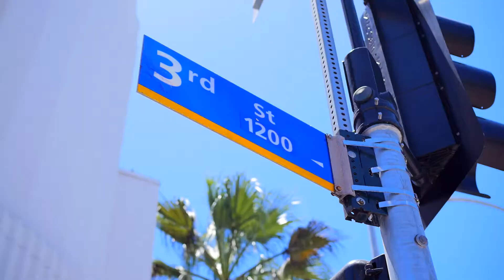1024 Palisades Beach Road Santa Monica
A rare opportunity to purchase one of the classic Santa Monica beach houses from the 1920's